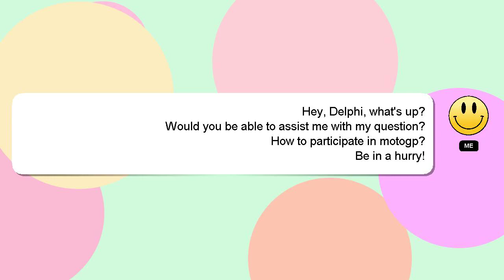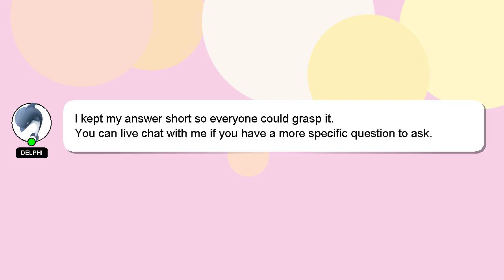How to participate in motogp?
A quick introduction about me, Hello there, my name is Delphi. I can provide you with assistance to help you answer your questions. - How to participate in motogp?

I welcome your comments and chats if you have more detailed queries. Your answer will be recognized and appreciated with a 'heart' from me.

*2 What we are experimenting :*